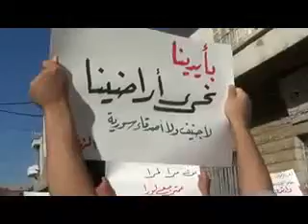مظاهرة الزبداني جمعة حرب التحرير الشعبية ج3